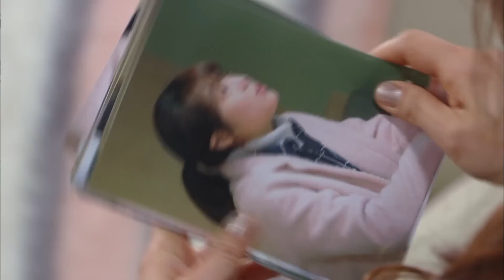First Love Again | 다시 첫사랑 – Ep.54 [Eng Sub / 2017.02.17]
- Ep.54 : Malsun goes to Doyun and asks about Hyerin. Doyun lashes out at Minhui. Meanwhile, a man suddenly splashes water at Jeongu all of a sudden. Malsun asks Deokbae for a divorce.